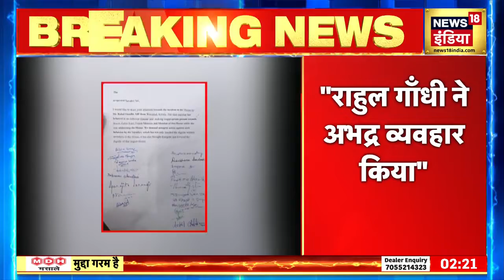Breaking News: Rahul Gandhi पर अभद्रता का आरोप, 22 महिला सांसदों ने शिकायत पत्र स्पीकर को सौंपा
Breaking News: Rahul Gandhi has been accused of indecency in the House. 22 women MPs have submitted a complaint letter to the Speaker on Rahul's abusive behavior.

Breaking News: सदन में राहुल गांधी पर अभद्रता करने का आरोप लगाया गया है. 22 महिला सांसदों ने राहुल के अपमानजनक व्यव्हार पर स्पीकर को शिकायत पत्र सौंपा है.

news18 live | news18 india live | live news | aaj ki taaja khabar | Loksabha election 2024 | n18oc_nation